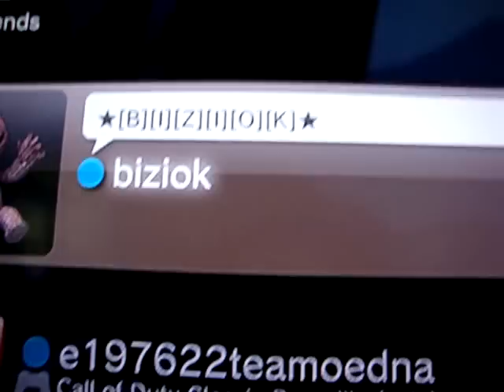G Force Platinum